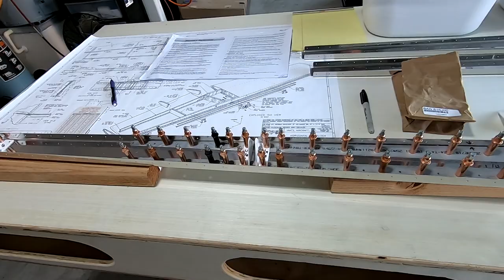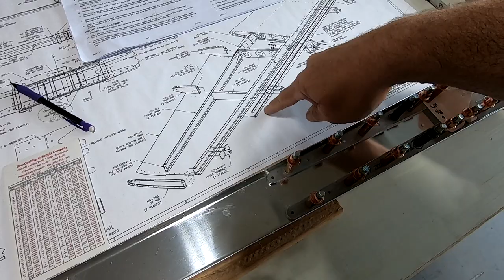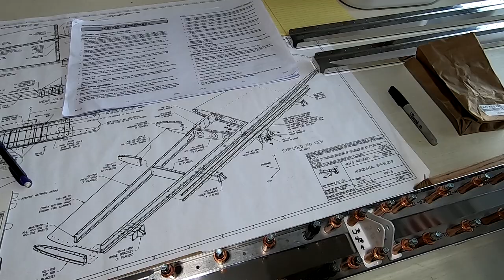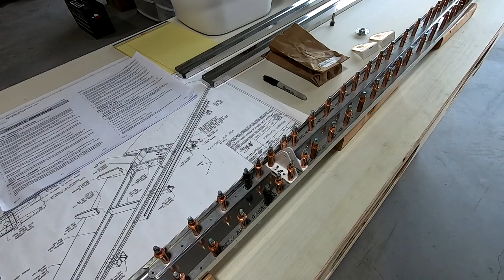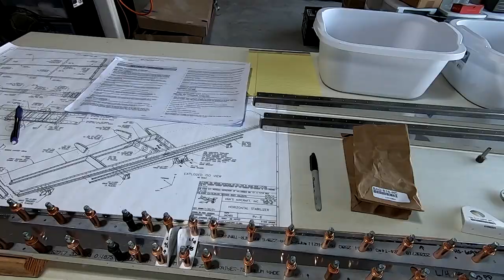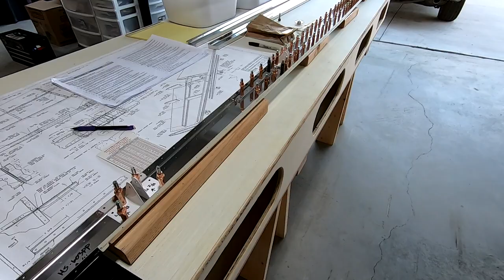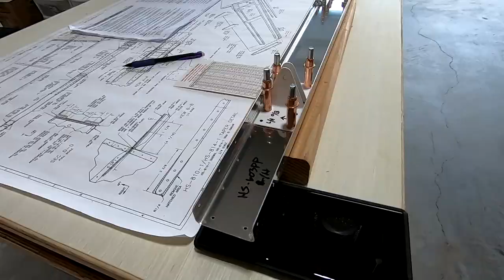Van's RV-8 Build Update 1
So I finally got started on this thing. First up is the Horizontal aft spar.